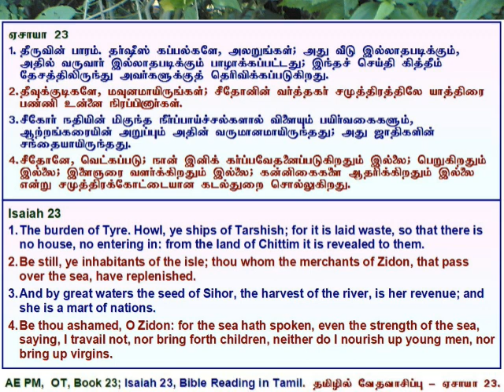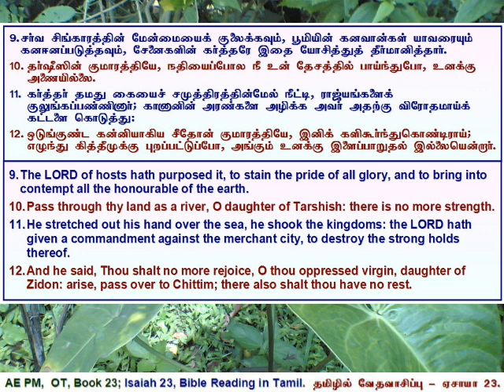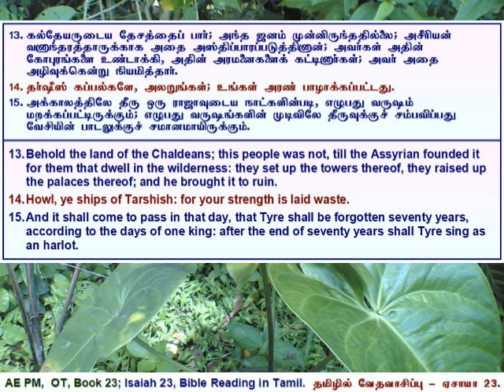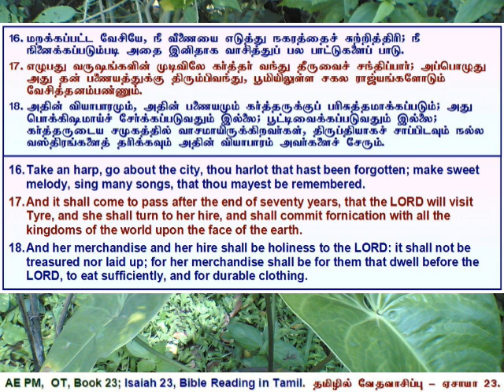23 Isaiah 23, ஏசாயா அதிகாரம் 23, தமிழில் வேத வாசிப்பு - தமிழ் & ஆங்கில வசனங்களுடன்.